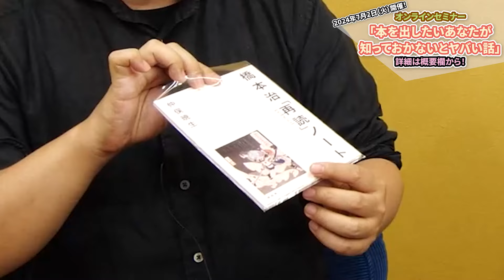「本の未来」について編集者さんに聞いてみたら、すごくすっきりしました……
アイデアを形にする教室 出版オンラインセミナー　2024年度版！　本を出したいあなたが知っておかないとヤバい話
2024年7月2日（火）19:30-21:00

アイデアを形にする教室

大好評！ 『とげとげしい言葉の正体はさびしさ』（精神科医N著）

0000の番号 はシークレットトーク内の通し番号です。 youtube公開動画の通し番号ではありません。